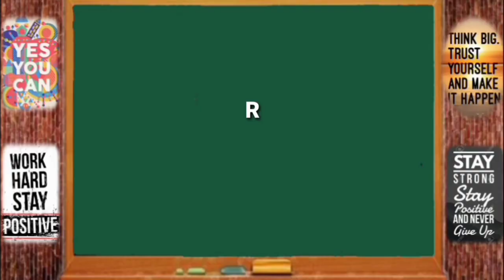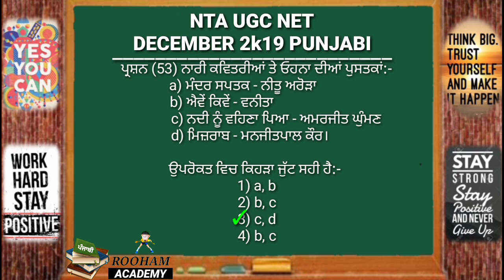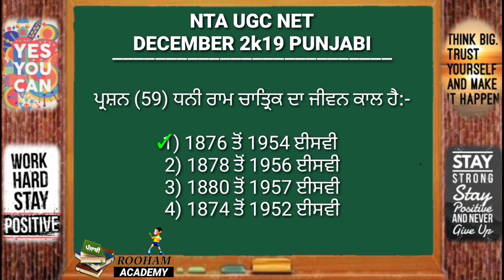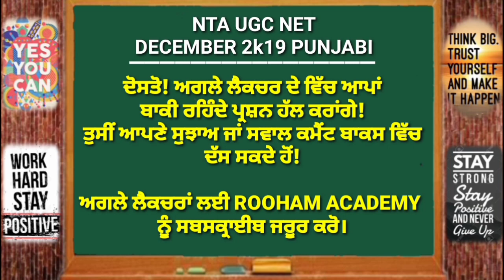Punjabi Ugc NET Solved Question Paper | Dec. 2019 | Rooham Academy | Part 3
ਪ੍ਰਸ਼ਨ(54) option 1) (A) ਸਹੀ ਹੈ ਅਤੇ (R) ਅੰਸ਼ਿਕ ਸਹੀ ਹੈ |

Punjabi Ugc NET Solved Question Paper | Dec. 2019 | Rooham Academy | Part 2 Direct Link

1. NTA UGC NET
2. PUNJABI NET
3. PAPER 2nd
4. Subject Punjabi
5. ਵਿਸ਼ਾ ਪੰਜਾਬੀ
6. Previous questions paper